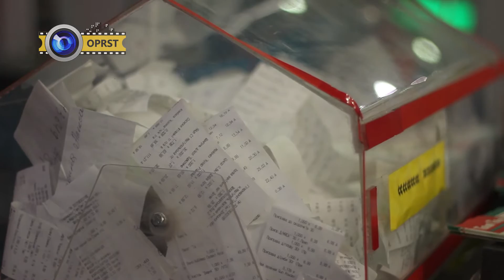Розыгрыш путевки в Польшу в Там Там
26 августа в гипермаркете Там Там прошел розыгрыш путевки в Польшу